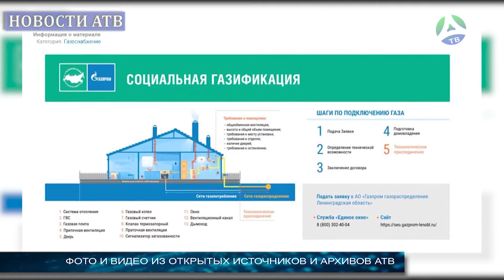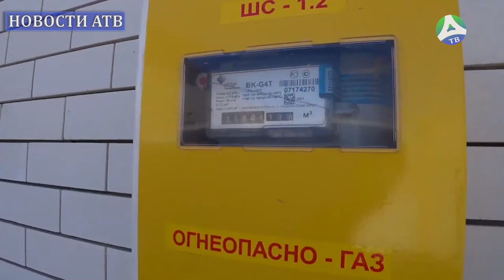2022-11-10 Ход реализации программы социальной газификации